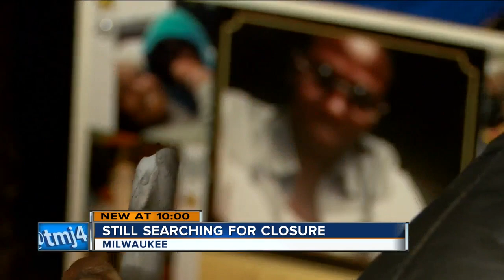Milwaukee family looking for justice 2 years after murder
A Milwaukee family is seeking justice two years after the murder of a family member.